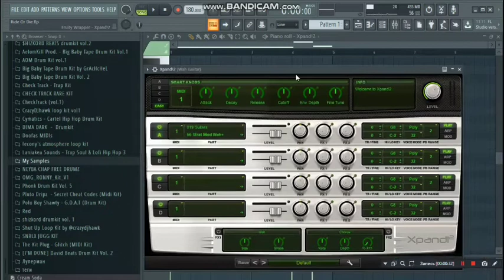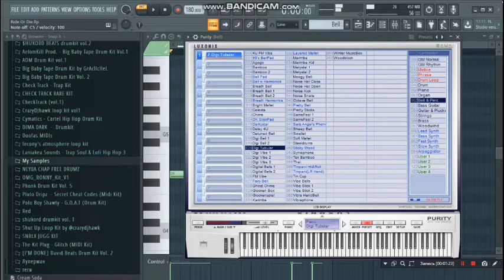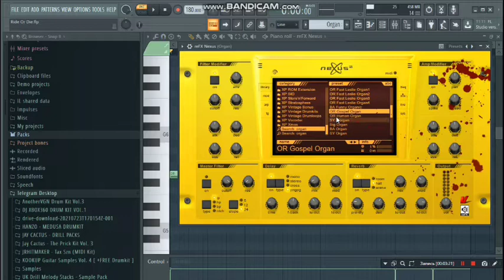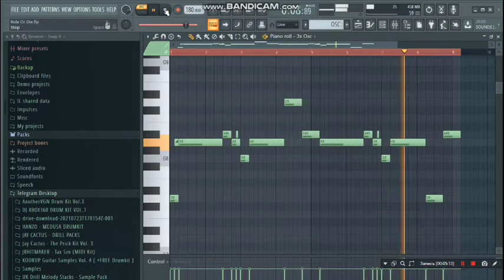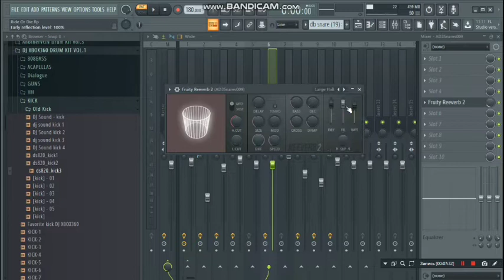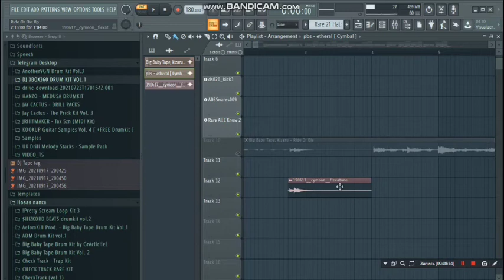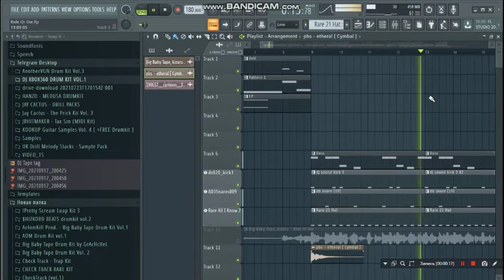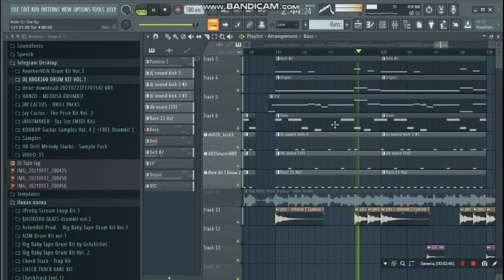RIDE OR DIE - РАЗБОР БИТА В FL STUDIO 20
RIDE OR DIE - РАЗБОР БИТА В FL STUDIO

~ТАЙМКОДЫ~
00:00 - Интро
00:09 - Приветствие
00:35 - Wah гитара из Xpand2 с обработками
01:04 - Что у нас на мастере
01:11 - Паттерн Wah гитары
01:26 - Tubular Bell из Purity с обработками
01:56 - Первый паттерн Бэлла
02:04 - Второй паттерн Бэлла
02:17 - Electric Piano с обработками
03:06 - Паттерн EP
03:28 - Орган из Нексуса с обработками
03:48 - Паттерн Органа
04:05 - Пилообразный синт из 3xOSC с обработками
05:12 - Паттерн 3xOSC
05:39 - Басс из GMS с обработками
05:12 - Паттерн Баса из GMS
06:16 - Кик
06:24 - Первый паттерн Кика
06:47 - Второй паттерн Кика
07:10 - Третий паттерн Кика
07:26 - Снеер
07:58 - Хэт
08:38 - Crash
09:02 - Флексатон
09:48 - Итог